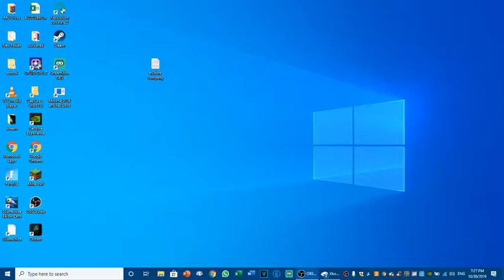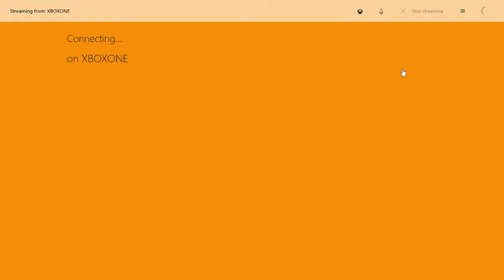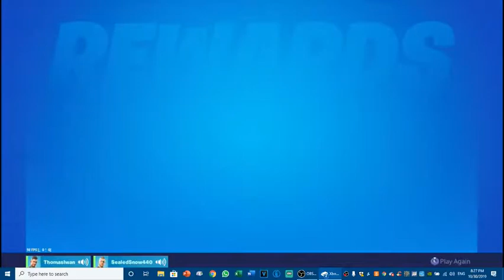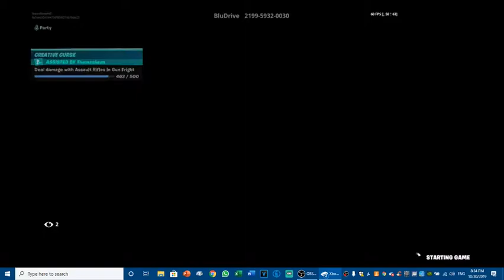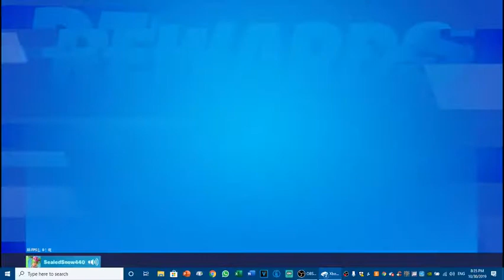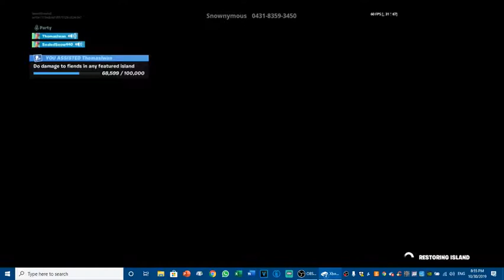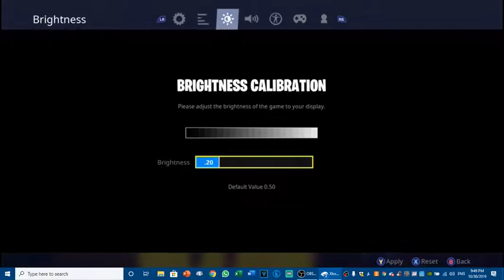Fortnite Duos with Thomas